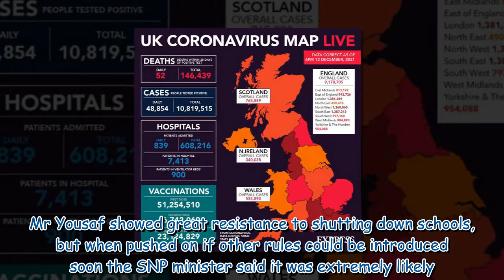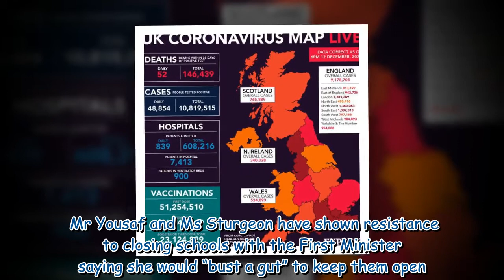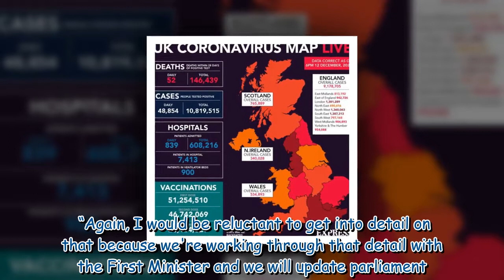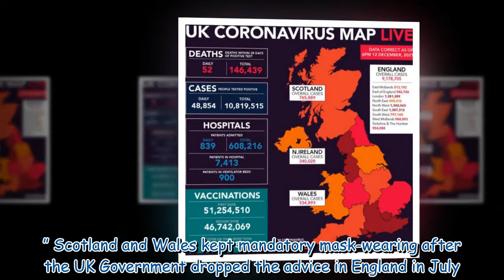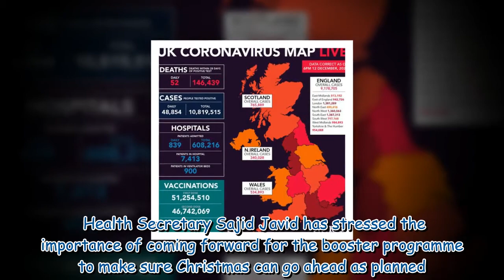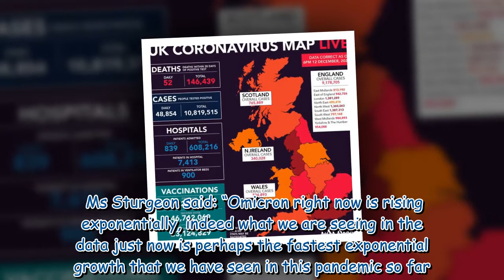Scottish Health Secretary says more Covid restrictions ‘inevitable’ in worrying omen to UK